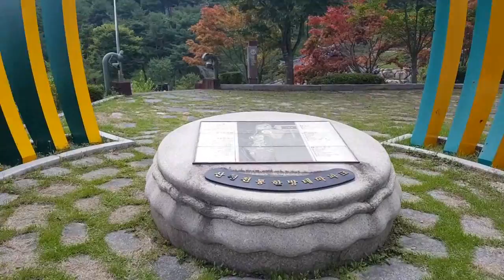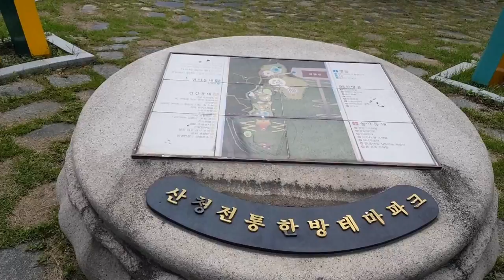동의보감촌 #2 - "야생화 정원과 설치미술" Sancheong Donguibogam Village [3촌TV]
2는 야외위주의 촬영 영상입니다.

촬영도구 : Galaxy Note-8

편집 : 새책 & 세모바퀴

인용 : 본 영상에서는 "동의보감촌" 홈페이지 사진이 인용되어 있습니다.

주소 : 경상남도 산청군 금서면 동의보감로555번길 45-6